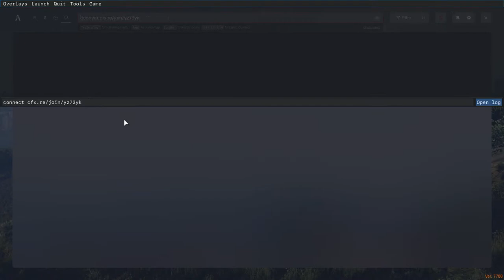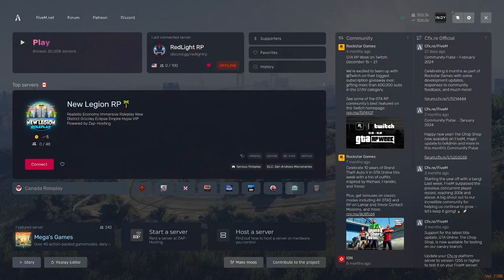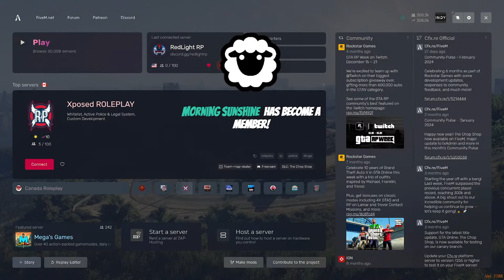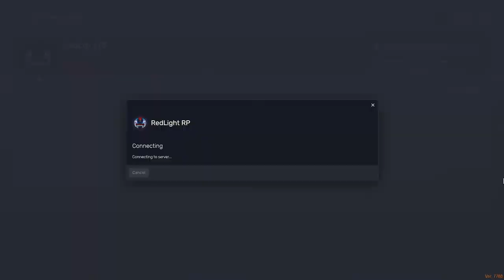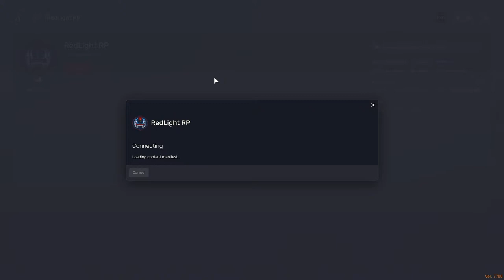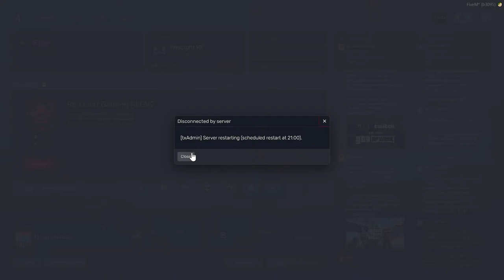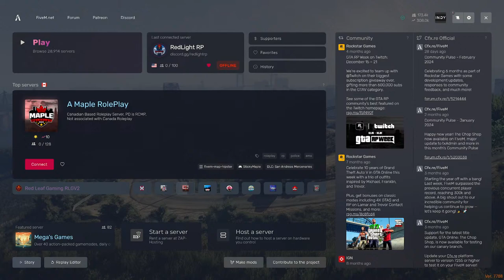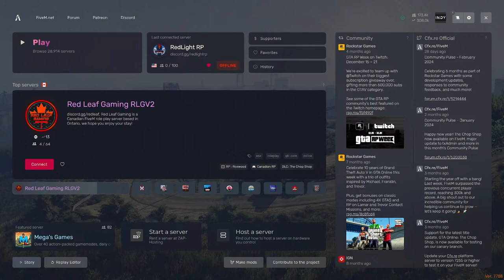🔴LIVE | REDLIGHT | Trip like I do